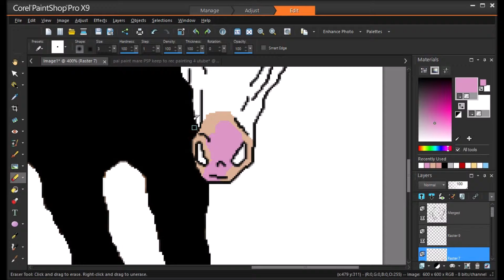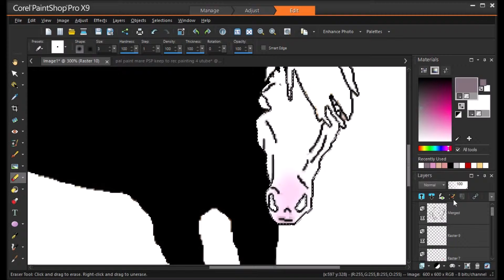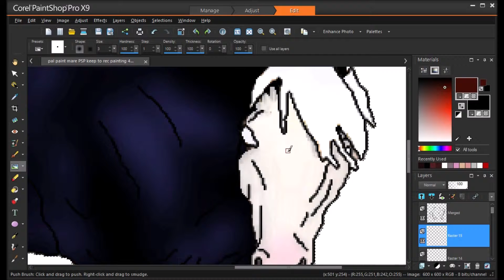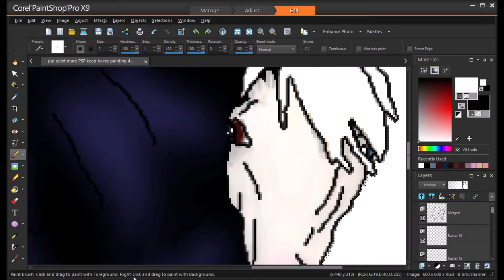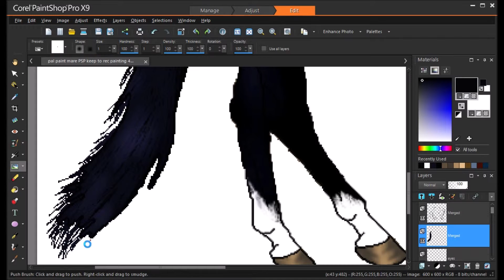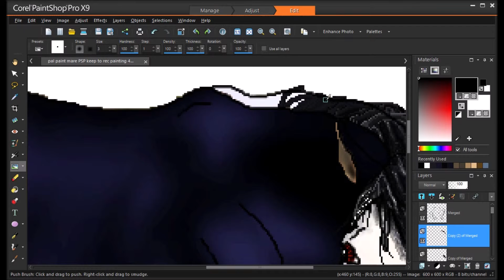Black Mare speed painting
Black Mare speed Pinting